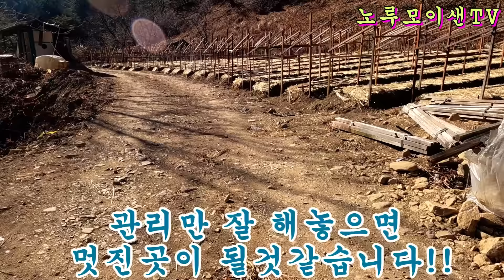빈 흙집 // 멋진 계곡이 있는곳// 영양 수비면 신암리!!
또 다른 왕피천 계곡 상류를 따라 빈집과 땅 탐사여행을 떠나볼까요!!